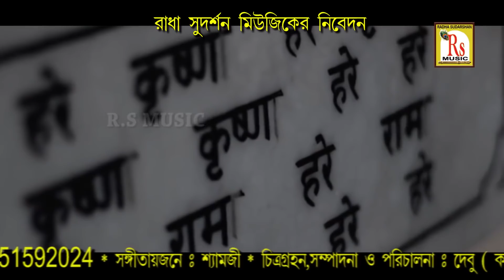খুব মিষ্টি হরিনামের গান | কৃষ্ণের এই নাম | KRISHNER EI NAM | PADMA BANERJEEDAS | BENGALI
Presenting You The New (2019) Folk Song "KRISHNER EI NAM" From The New Album "KRISHNER EI NAM" By RS MUSIC.

* Song- KRISHNER EI NAM
* Singer- PADMA BANERJEE (DAS)
* Album- KRISHNER EI NAM
* Lyrics & Tune- KESAB
* Language- BENGALI
* Category- DEVOTIONAL FOLK
* Video- DEBU